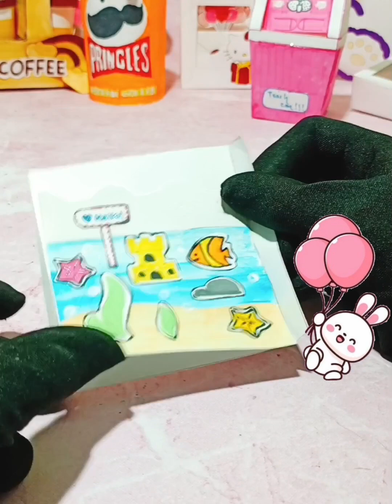How to make/easy craft ideas /miniature craft /paper crafts/diy /school hacks